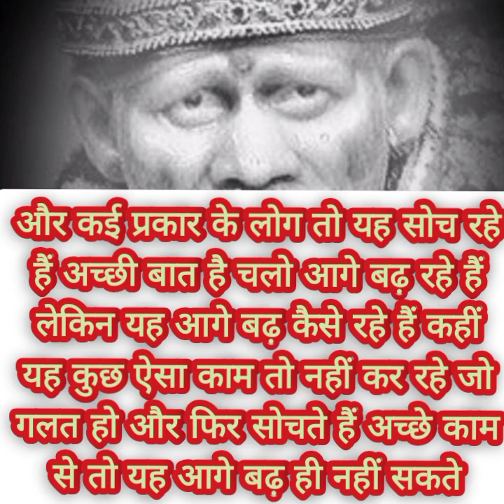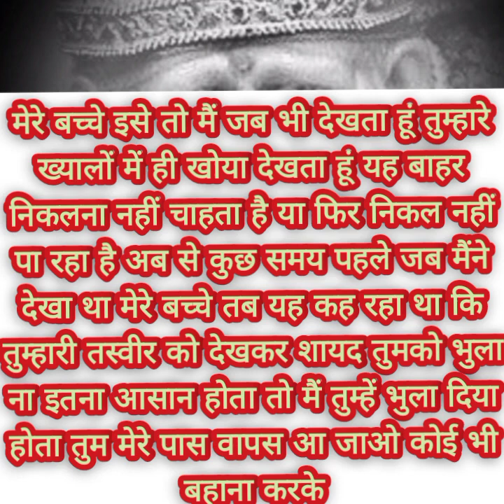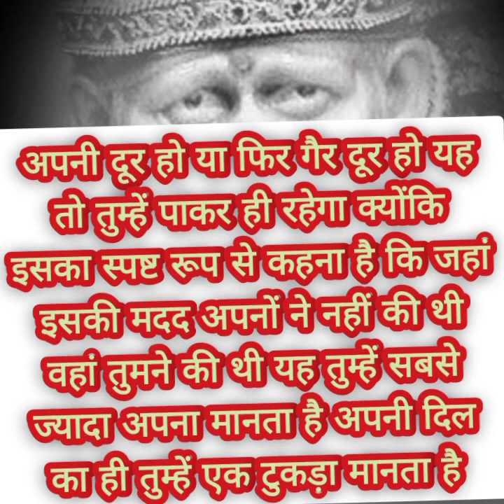मेरे बच्चे जब से तुम्हारे बारे में पता चला तब उसने फैसला लेने के लिए...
तुम्हारे घर का ही है सदस्य तुम्हें छोड़ कर जा रहा है. mp4